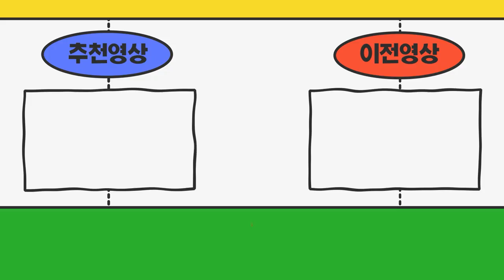용달번호판가격 포함으로 차랑같이 정리요~ 용달협회비 꼭 납부해야하나요??